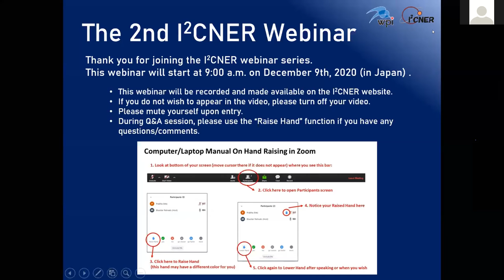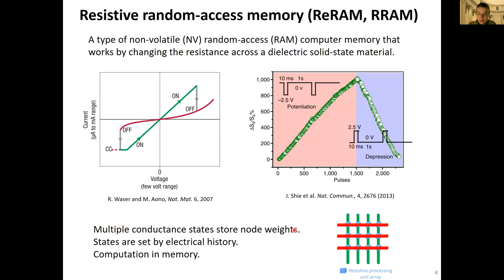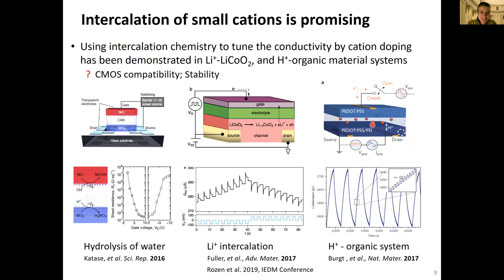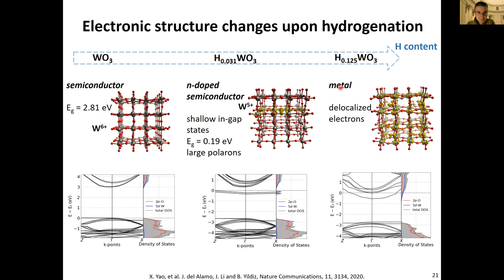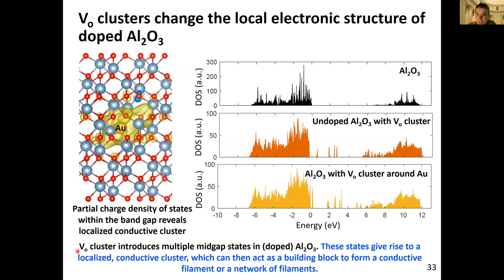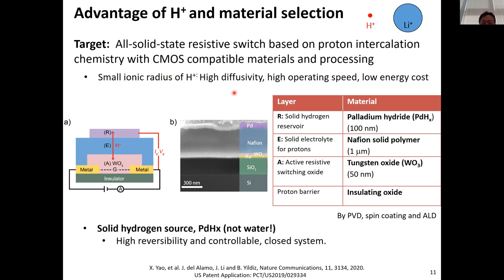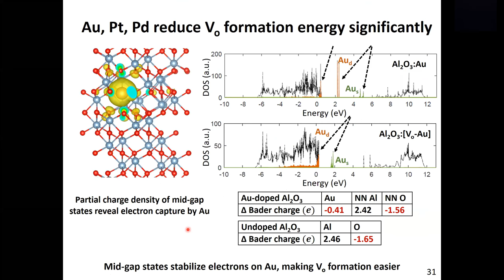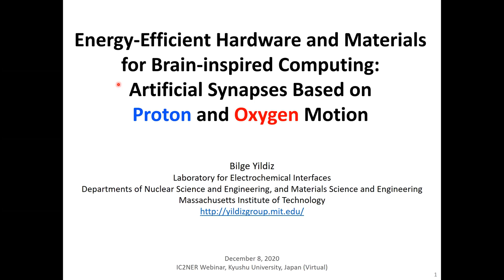The 2nd I2CNER Webinar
Time& Date：9:00 AM~(JST), Wednesday, December 9th, 2020

Speaker：Prof. Bilge Yildiz
(Professor of Nuclear Science and Engineering, and Professor of Materials Science and Engineering, Massachusetts Institute of Technology, US)

Title：“Energy-Efficient Hardware and Materials for Brain-inspired Computing: Artificial Synapses Based on Proton and Oxygen Motion”

Chair：Prof. Hiroshige Matsumoto
(Advanced Energy Conversion Systems Thrust)